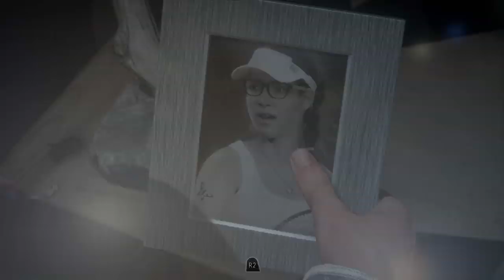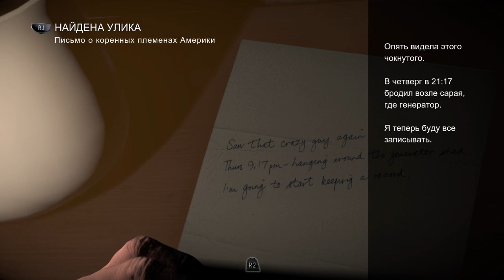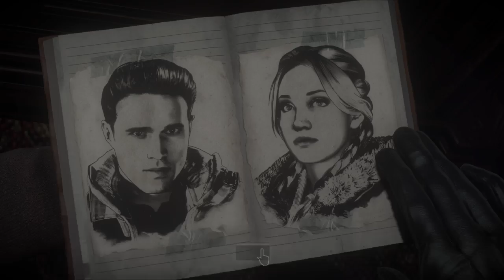играем в Дожить до рассвета (PS4) часть 6/14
Until Dawn - gameplay

Developer: Supermassive Games
Publisher: Sony Computer Entertainment
Genre:  Interactive drama, survival horror
Release Date: 25 August 2015
Platforms: PS4